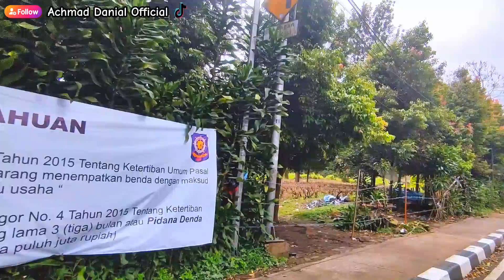Kondisi Puncak Pasca Pembongkaran ‼️ Alasan Pedagang Kembali Berjualan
kondisi puncak pada hari sabtu 6 juli 2024